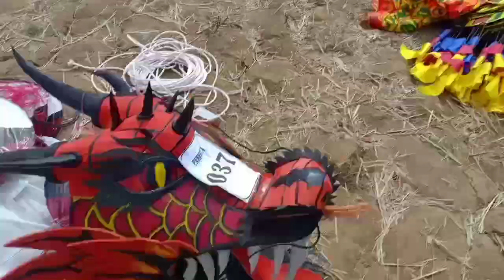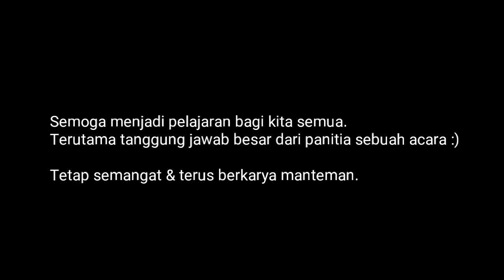FESTIVAL LAYANG-LAYANG EMBUNG BANYU LANGIT REMBANG DI BUBARKAN POLISI?!